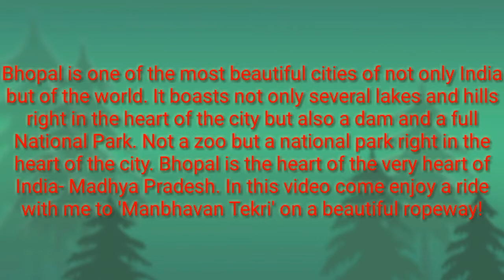Bhopal: Ropeway to Manbhavan Tekri on a Sunday Afternoon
Bhopal the capital city of Madhya Pradesh is in fact the heart of very heart of India. It's one of the most beautiful cities of not only India but of entire world. It has lakes, hills, dams and a full fledged National Park right in the heart of the city apart from two UNESCO World Heritage sites!enjoyindia